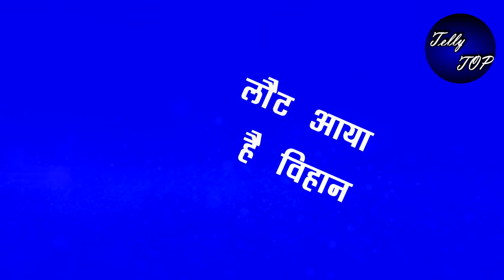IMMJW 2 || Shocking!! अपनी वापसी से "विहान" करेगा ये "धमाके" उड़ेंगे होश